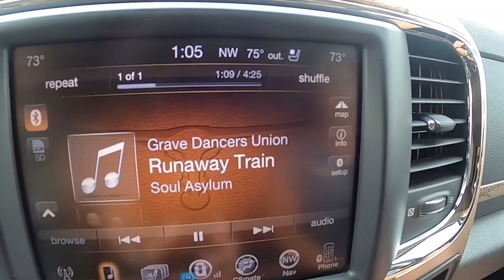Boondocking Fail (First Harvest Host Stay)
Well, it was a boondocking fail at our first Harvest Host stay. Well, maybe not a complete fail, but it was frustrating. We are not sure we will ever attempt it again, but it was a good experience.

Here is how you can help us help Veterans:
3. Donate on PayPal (100% of funds through PayPal go directly to Veterans) (Scroll down to PayPal and click on the Donate button.
4.
5.
7. Watch our videos
9. Like our videos 👍
10. Share our videos

Alethea Paradis
Joyce Glover